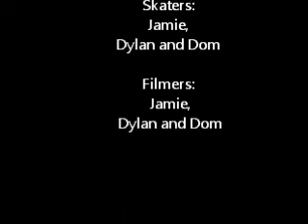Morrisons edit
for jamie